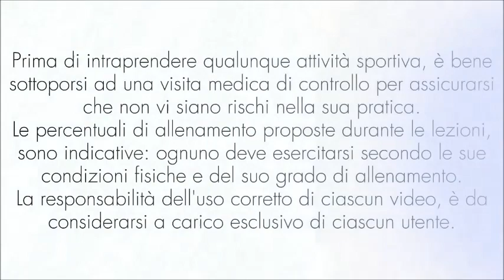Walking - Allenamento a circuito con PILATES BALL per dimagrire e tonificare Lez 10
Camminata sul tappeto alternata ad esercizi total-body con la pilates ball: un allenamento completo e vario da non perdere!